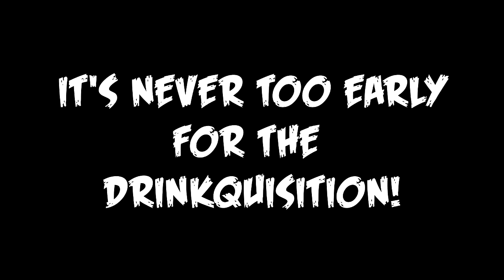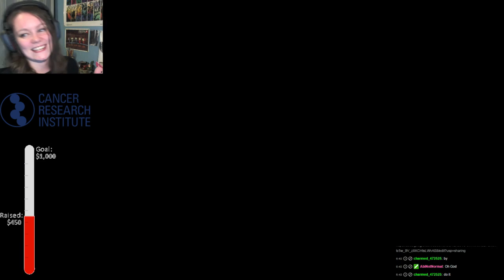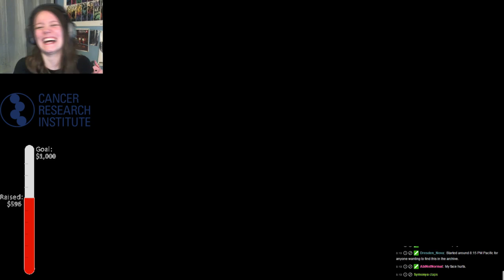DRINKQUISITION! Day 1 Highlights | December 2015 Charity Stream | Dragon Age Inquisition